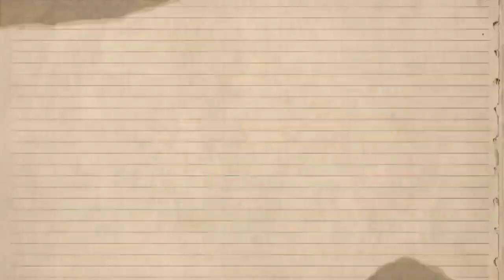KAMAY NA PANGARAP DRAMA | PAGSULBONG NANG TAMPAL NI MICHAEL KAY LUK | JANUARY 31, 2023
NA BULABOG NI REGAN ANG KATAWANG LUPA NI DOCTOR ENRIQUEZ DAHIL MISMO SI REGAN ANG NAG HATID SA SULID KONG SAAN SIYA PUWEDING GAMUTIN NI DOCTOR ENRIQUEZ NARINIG NI KATE NA TINAWAG NI REGAN NA ATE ANG MISAN NANG NAKA AWAY NIYA DAHIL PARIHAS SILA NI LINETH NA MANG AAGAW NANG KALIGAYAHAN NANG KANILANG BUHAY DAHIL KINAB*T NIYA PALA ANG ASAWA NI DOCTOR ENRIQUEZ NAPAISIP SI REGAN KONG BAKIT NAGAWA NANG KANIYANG KAPATID DAHIL SA PAG KAKAALAM NIYA RITO AY SUBRANG BAIT NANG KANIYANG ATE !!!

MARAMING MARAMING SALAMAT PO SA WALANG SAWANG SUPPORTA SA AMING MUNTING CHANNEL GOD BLESS PO SA INYU GUYS!!!
MAG INGAT PO TAYU AT PALAGING MAG DASAL AT MAG PASALAMAT !!!

MULI MARAMING MARAMING SALAMAT SA PANUNUOD!!!